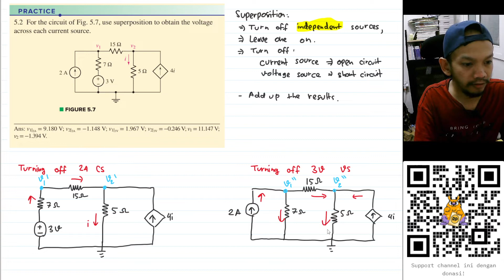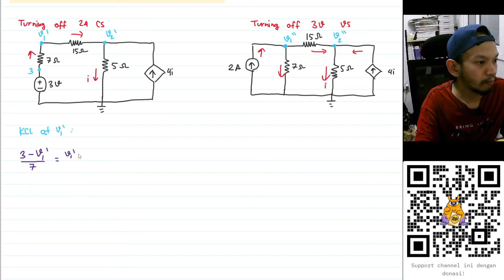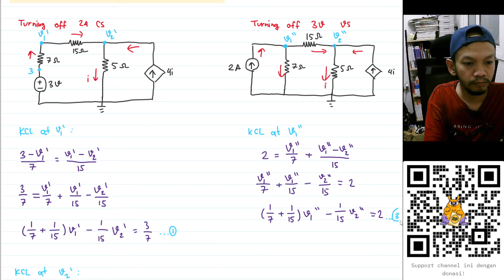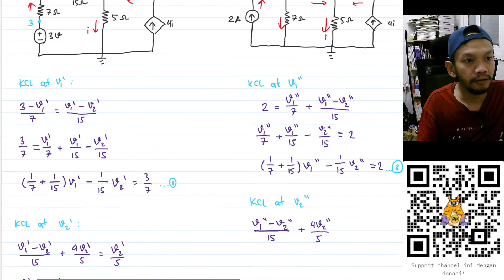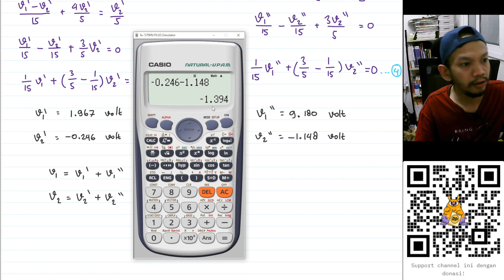Practice 5.2 - Engineering Circuit Analysis - Hayt & Hemmerly, 9th Ed - Superposition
5.2 For the circuit of Fig. 5.7, use superposition to obtain the voltage
across each current source.